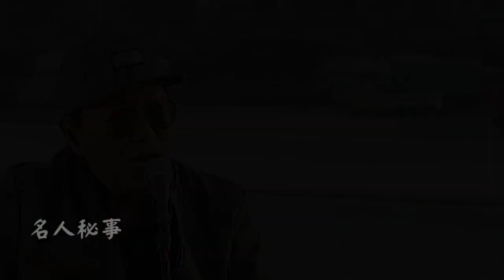初代歌神许冠杰，张学友直言在他面前没有巨星，荣获金针奖第一人